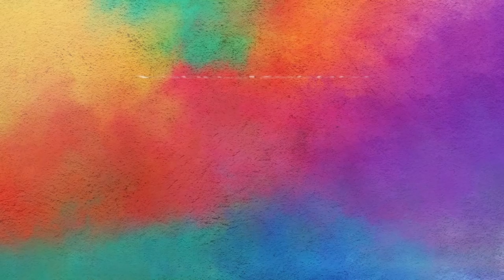Mir Taqi Mir Explained By Shamsur Rahman Faruqi | Mat Sahl(simple) Hamein Jaano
mat sahl hamein jaano phirta hai falak barson
tab KHak ke parde se insan nikalte hain

Jashn-e-Rekhta is a three-day festival celebrating Urdu and our composite culture. It is held every year in Delhi under the aegis of the Rekhta Foundation, a not-for-profit organization devoted to the preservation and promotion of the languages and literature of the Indian sub-continent .